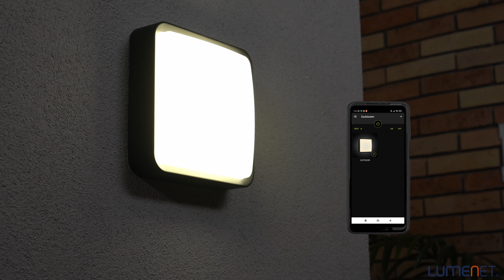Eglo Piove-C adjustable outdoor wall/ceiling LED lamp, black and white